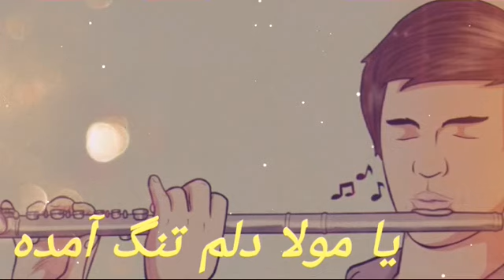یا مولا دلم تنگ آمده / پیشنهاد میکنم یکبار بشنویید/ Afghan new flute 2020